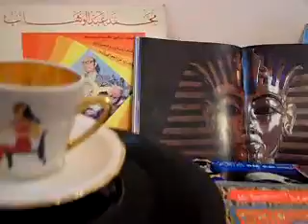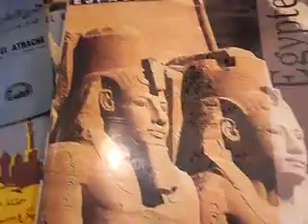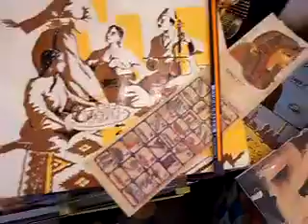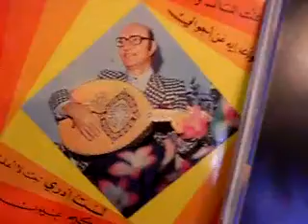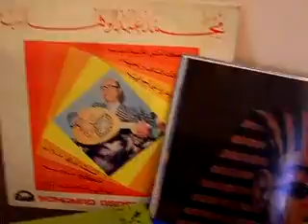Luth solo (taqsim of oud) Farid El Atrach.MP4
Lorsqu'on entend le son d'une guitare flamenco, on ne peut s'empêcher de penser à l'instrument à cordes dont elle est issue, à savoir le LUTH, né d'ailleurs en Andalousie du Moyen-Age et amélioré par un certain ZIRYAB.
Certes, il existe en Occident des concertos pour luth et orchestre, mais c'est au Moyen Orient qu'il a acquis ses titres de noblesse grâce à des compositeurs comme l'Égyptien d'origine syrienne FARID EL ATRACH qui avait deux chagrins: la mort prématurée de sa sœur et complice ASMAHAN et le refus catégorique de la diva OUMKELTOUM de chanter une de ses compositions, tout simplement parce qu'il est le frère de sa défunte rivale à la voix sensuelle et aux yeux bleus qui lui disputait son titre de plus grande chanteuse arabe.
Ce double chagrin préside souvent à la création artistique de FARID.
NB
FARID a interprété au luth des compositions D'Aranjuez. Il a aussi collaboré avec Franck Pourcel et son orchestre comme nous aurons l'occasion d'en reparler.